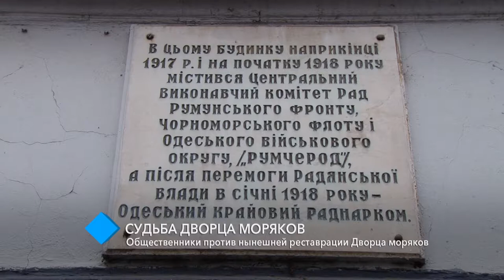Общественники выступили против нынешней реставрации Дворца моряков